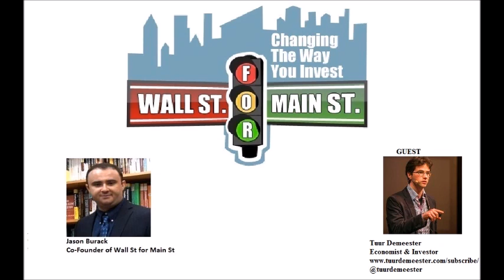Tuur Demeester: Why Goldbugs Should Own Some Bitcoin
Jason Burack of Wall St for Main St interviewed returning guest, Austrian School Economist, author and investor, Tuur Demeester. His articles are posted on his Twitter handle @Tuurdemeester and he writes for popular Bitcoin and block chain websites.

Tuur Demeester is an independent investor and commentator. He has a background in Austrian economics, the school that specializes in the study of boom-and-bust cycles in the economy. He first discovered Bitcoin on a research trip in Argentina, and started recommending it as an investment at $5 in January 2012.

During this 30+ minute interview, Jason asks Tuur about the state of the global economy. Tuur grew up in Europe, moved to the US and then moved to Latin America. He says emerging markets are used to problems and difficulties more than Americans are and that they are more resilient and more likely to adapt.

Tuur says Bitcoin has dynamic growth in many African countries right now and that Bitcoin will help protect citizens of countries like China from devaluations.

Jason asks Tuur questions about where the $300+ million invested in the Bitcoin and block chain industry went?

Tuur says most of the money went into infrastructure.

Tuur says technologies can always be used for bad things or weaponized by governments or another group and central banks and governments talking about their own private digital currencies and block chains fit into that idea.

Tuur thinks the current large hashing problems  with Bitcoin will be solved in different parts and that competing digital currencies like Etherium don't have a large enough network effect.

To wrap up the interview, Tuur says people will need to be more entrepreneurial and open up an online business

He also cites an Austrian School article saying Bitcoin doesn't violate Von Mises' Regression Theorem